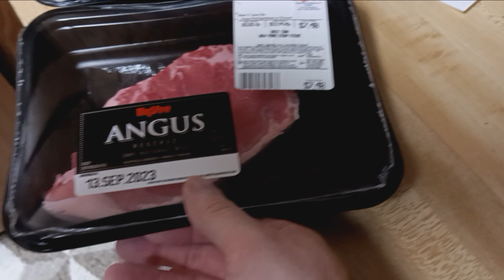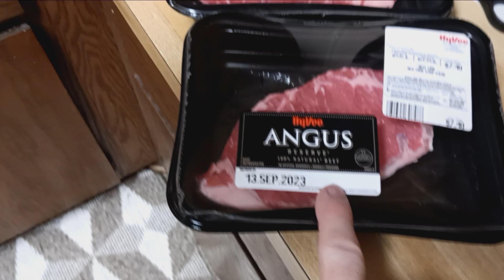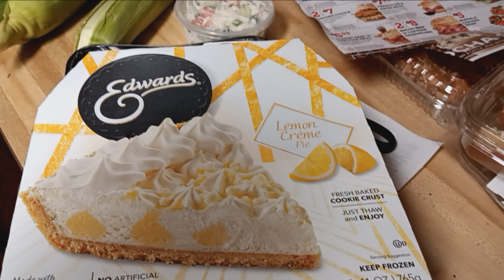My delicious dinner for this evening. 9/2/2023